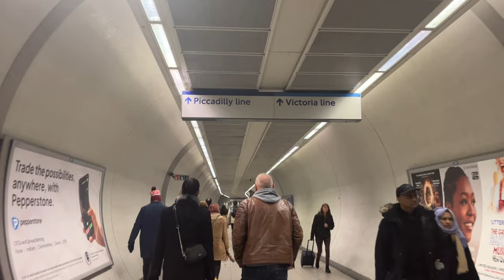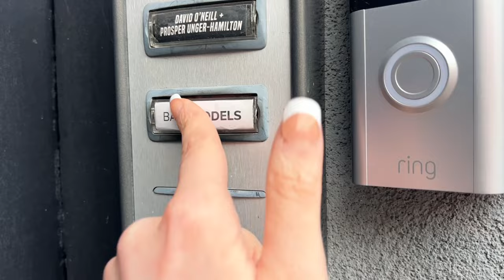model vlog - beauty collab, commercial job, rushing around London!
Hi lovelies - little couple days in the life model vlog for y'alllllll!

The thing I love most about modelling is meeting new people, the mini lone adventures, and working with familiar faces too! So shoutout to all the people I met along the way in this video, Dreami, and Charlotte Tilbury Bond Street Beauties!

I've been branching more into beauty/makeup modelling recently, which is a fun side to explore, so more on this soon...

love, Jenni xoxo